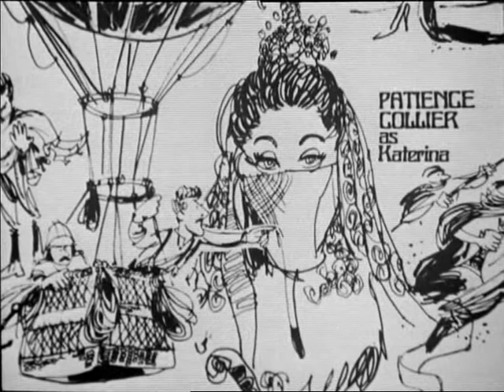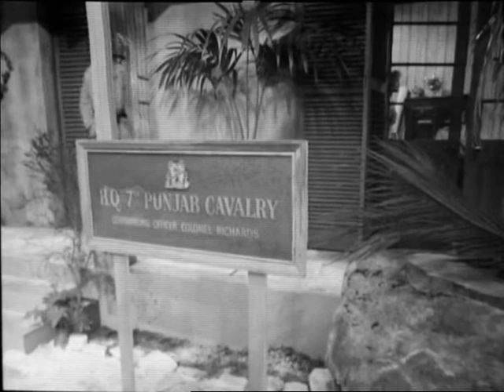Virgin of the Secret Service (1968) Episode 01 Dark Deeds on the West Frontier